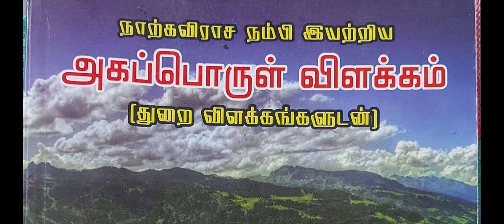Agapporul ilakkanam | Tamil Grammar | அகப்பொருள் விளக்கம் - தமிழ் இலக்கணம் | Tamilsolai Academy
PGTRB FULL SYLLABUS MODEL EXAM LINK : Hey! Come and learn something new on TAMILSOLAI ACADEMY. Here’s a course you might like: PG TRB TAMIL - FULL SYLLABUS MODEL EXAM (S) by TAMILSOLAI ACADEMY.

PG TRB - TAMIL ONLINE TEST TIME TABLE REVISED TIME TABLE_2021 PDF DOWNLOAD

SUBJECTS : TAMIL, MATHS, COMMERCE, ENGLISH

✤ தமிழ்ச்சோலையின் தனிச்சிறப்புகள்